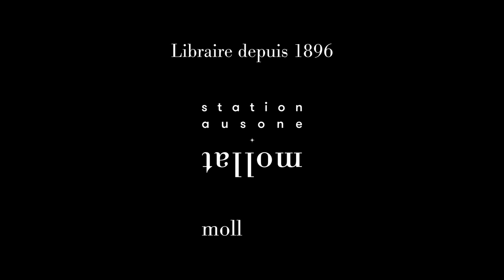Renaud Capuçon - Mouvement perpétuel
Renaud Capuçon vous présente son ouvrage "Mouvement perpétuel" aux éditions Flammarion. Entretien avec Sylvie Hazebroucq.